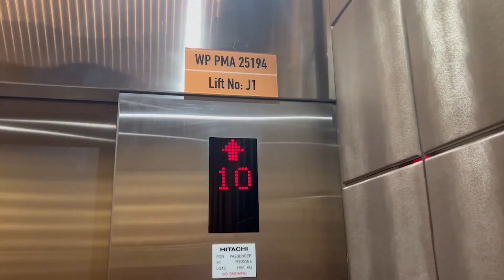Mario Kart 7: Rosalina in Rosalina's Ice World (150CC)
This video was requested by @rosalinapaulinegamerguy2028  along with Rainbow Road in Special Cup for Mario Kart 7 which I played on 150CC. @rosalinapaulinegamerguy2028  did request me to play as Rosalina with Blue Seven, Slim Wheels and Parafoil in Rosalina's Ice World before I started my vacation in Malaysia and Singapore. I also decided to record 3DS Rainbow Road after Rosalina's Ice World as a bonus for @rosalinapaulinegamerguy2028  and also @Bronya_Seele_HSR  @Luaisyandrosalina2001  @rosalinaandedgefan  @RosalinaandPaulinegamerguy  @TaraTheSuperGamerGirl  @jander4727thelilacfairy  @LuaisyNBATekkenSmashBros  @TyreseWarioSonamyMetaKnightFan  @fionlim7696  @YusufAbdullah2024  @StellaTheSunPharaoh  @CosmicFlareYT  @diegobob278  @PeachLoverandMarioHater     and more Rosalina fans out there!

If there's anything I want to say, I want to thank @rosalinapaulinegamerguy2028  for this request he sent to me just on time before my vacation of November 2023 started! I also want to say a big thank you to @TaraTheSuperGamerGirl  for the 70th thumbnail based on @rosalinapaulinegamerguy2028  request for me! I hope everyone of you as Rosalina fans enjoy this one, especially with Rosalina's 3DS track before getting to the best Rainbow Road of all Mario Kart series!!